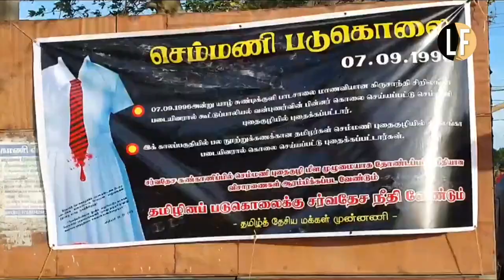Krishanthi Kumaraswamy, Tamil schoolgirl gang raped & murdered by Sri Lankan soldiers was remembered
Krishanthi Kumaraswamy, Tamil schoolgirl gang raped and murdered by SriLankan soldiers in 1996, was remembered in her hometown of Chemmani.

The only one found guilty, Corporal Somaratne Rajapaksa, had revealed that there were hundreds of other bodies buried in the area.